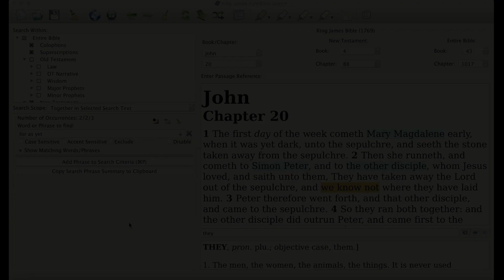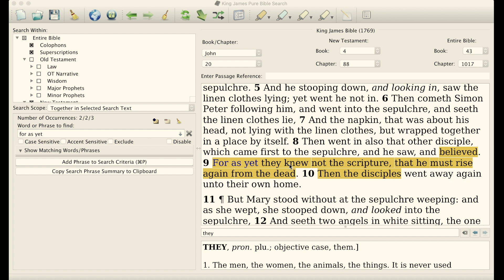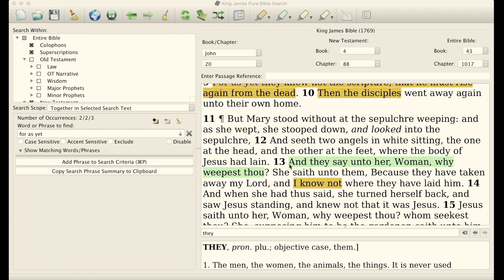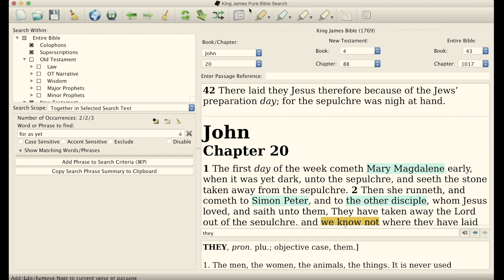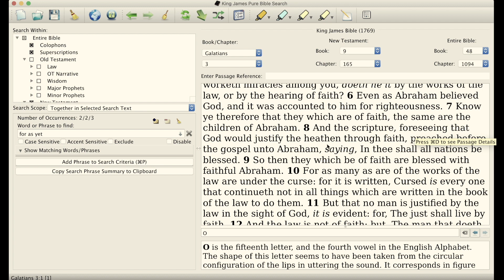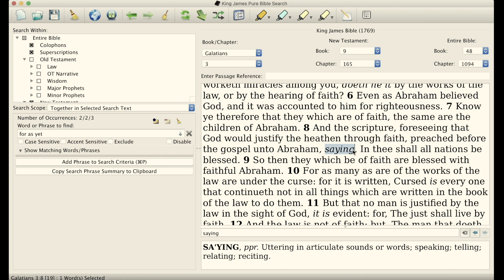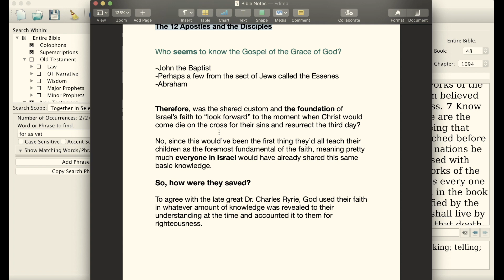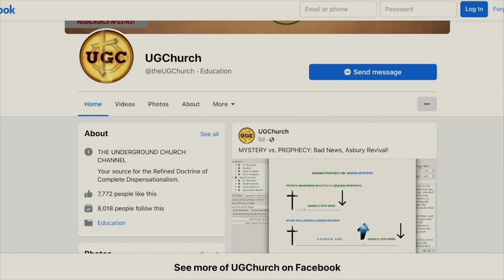SLAM DUNK for Multiple Gospels: ABRAHAM, The Disciples, etc.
Let's get this correct. Is there JUST 1 set of "good news" (gospel) across the entirety of Scripture? What was the gospel preached to ABRAHAM? How much of the Gospel of the Grace of God did John the Baptist know?